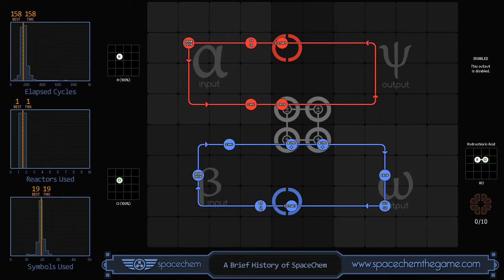[Space Chem] 1.5 a Brief History of Space Chem - Solution